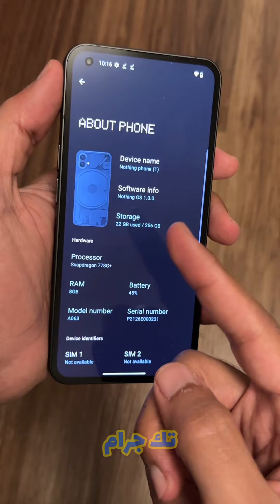هاتف من لا شيء 😱